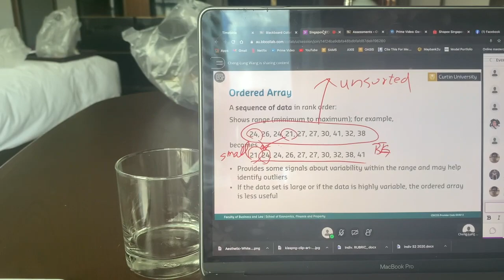♡ VLOG : DAY 13 QUARANTINE + MY SHAVING ROUTINE FOR SMOOTH SKIN | VOGUEUNICORN ♡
Hey Guys, so when I'm broke or stuck somewhere I usually shave my face and body, and thus I'm showing yall how i did it! This is my shaving routine for a smooth and clean shave.

FAQs

1. How old are you ?

2. What camera do you use and what software do you use for editing ?
SONY A5100 & iMovie

3.Where are you from and what race are you ?
I am from Malaysia and Im an Indian ♡.

ALL NEGATIVITY WILL BE BLOCKED .

SPREAD LOVE ♡